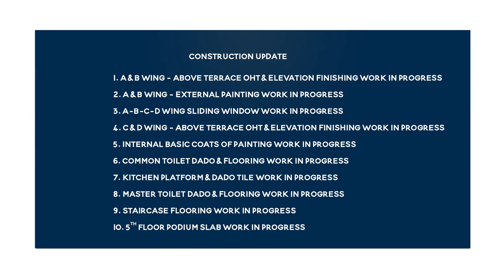Dosti Oro 67, Kandivali (W) | Construction Update as on January, 2023